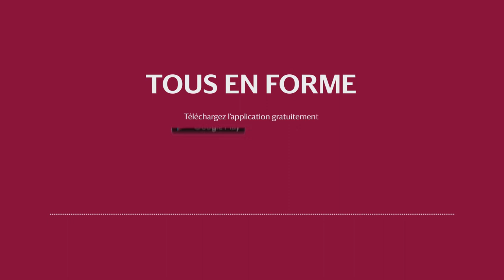Tous en forme avec Marc Jeanblanc - Respiration Espace autour du corps12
Marc Jeanblanc est enseignant Suaps, Université de Paris